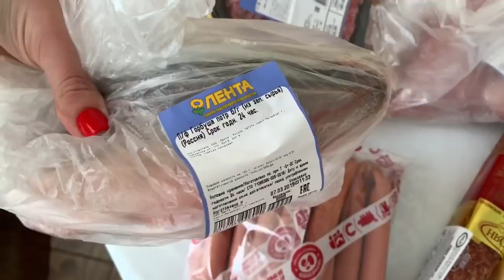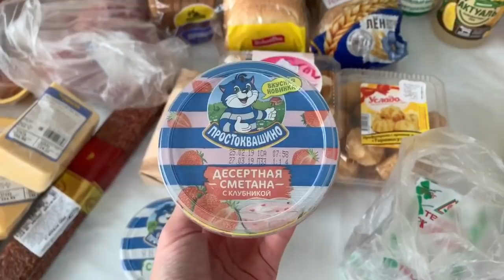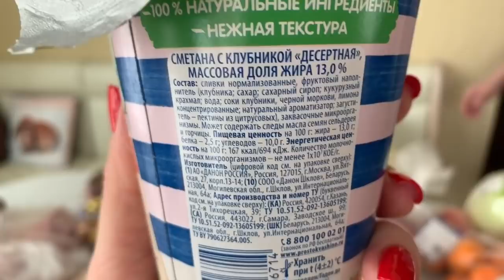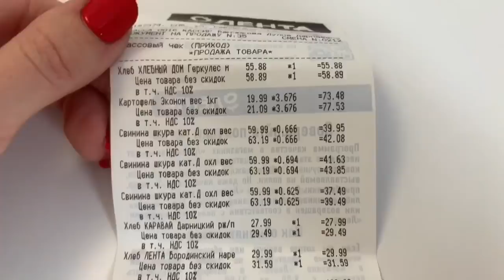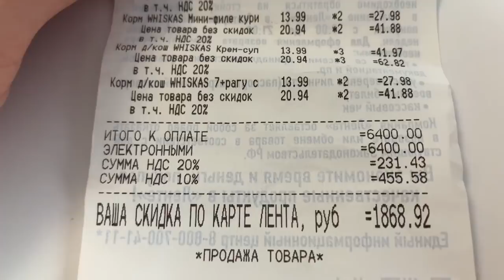ЗАКУПКА ПРОДУКТОВ В ЛЕНТЕ/С 8 МАРТА 💐